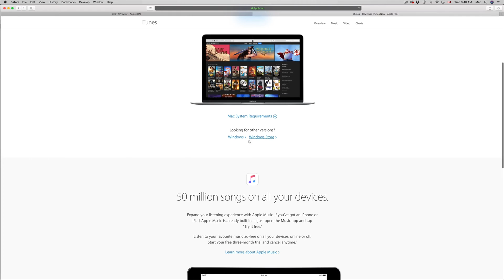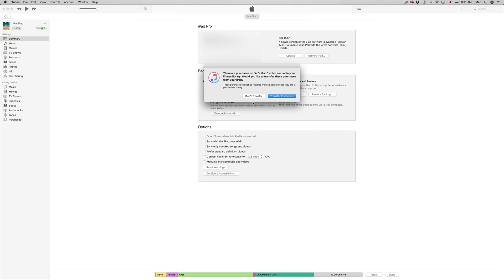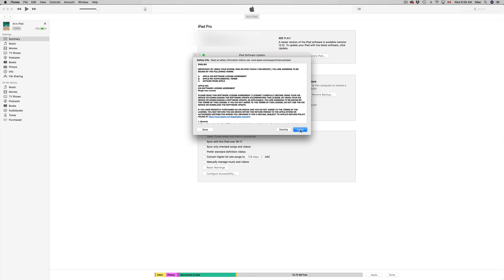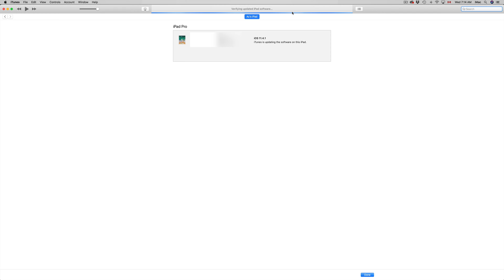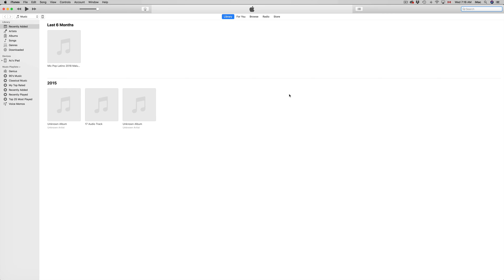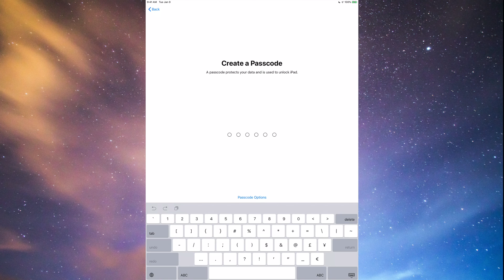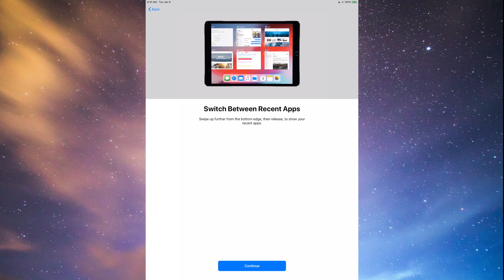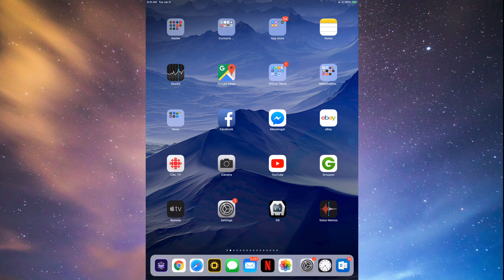How to Update iPod touch via iTunes | iOS 12 | Mac & PC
Update iPod touch 6 generation using your computer to the latest iOS 12.